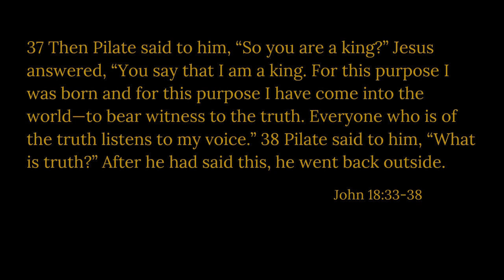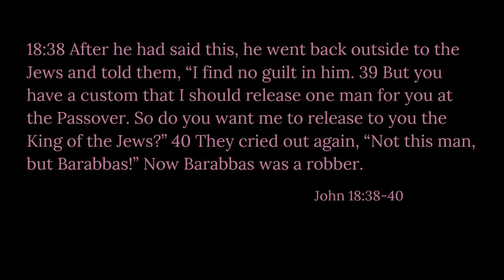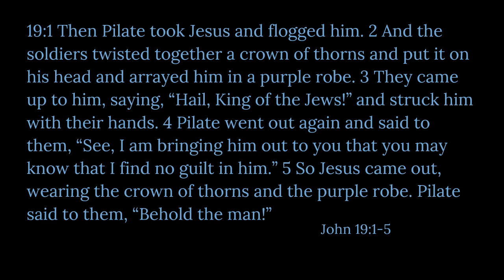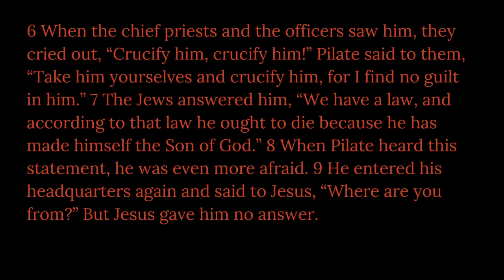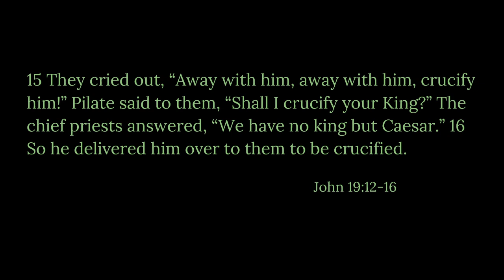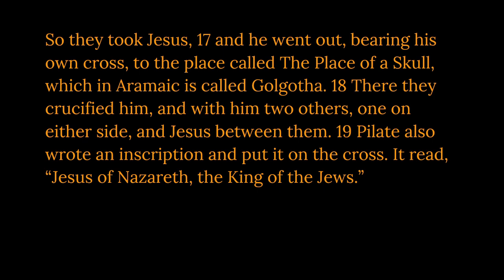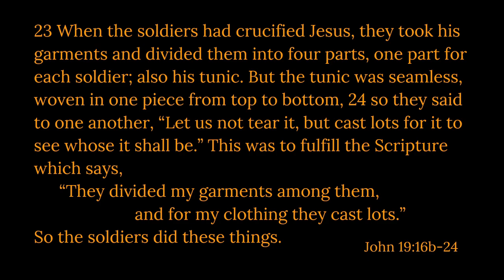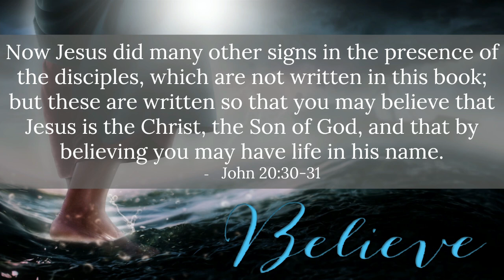Sunday Service | August 4, 2024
The King of the Jews
Believe: The Gospel of John
Benji Martin